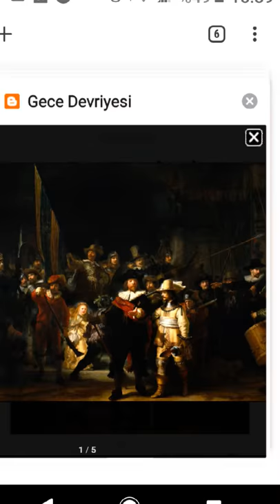Rembrandt Van Rijn (1606 Leiden-1669 Amsterdam'sWesterkerk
Rembrandt 650.ölümyıldönümü, music by Monteverdi, Pianto della Madonna.